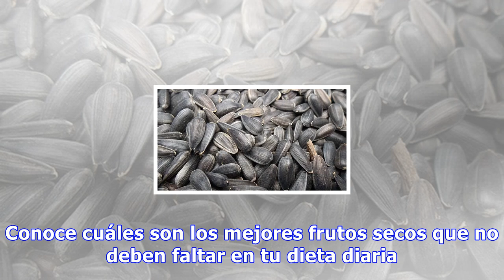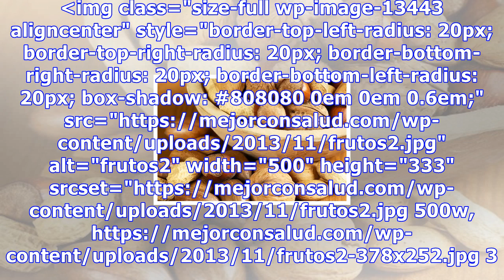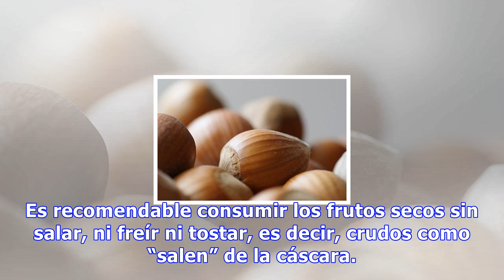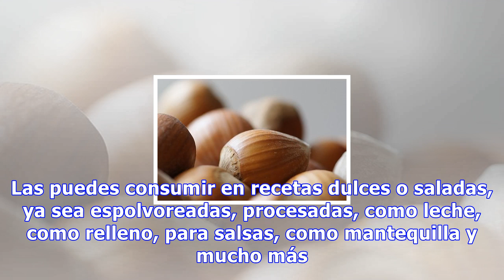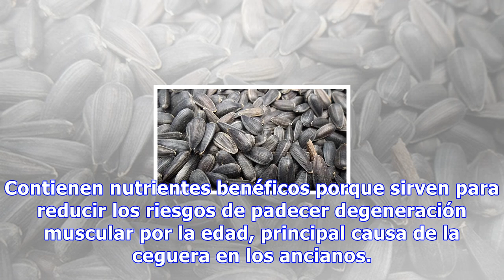Los 5 mejores frutos secos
Los 5 mejores frutos secos Para conseguir todos los beneficios de los frutos secos es importante que los consumamos crudos y sin condimentar. Son ricos en antioxidantes y nos ayudan a prevenir enfermedades cardiovasculares 6335 Compartidos 1Save En muchos platillos dulces y también salados se utiliz...